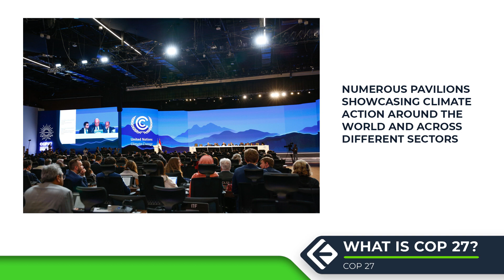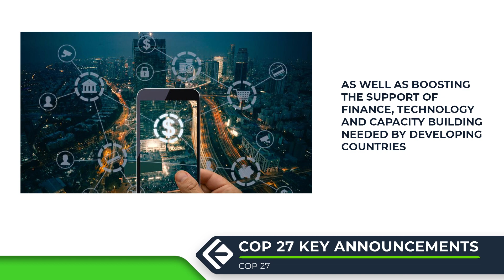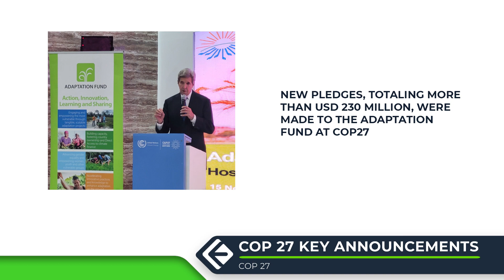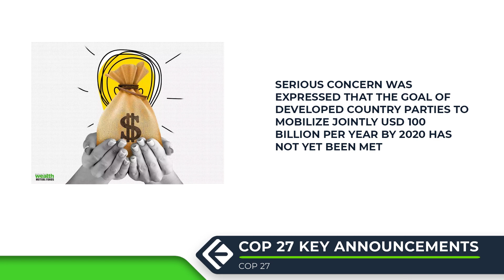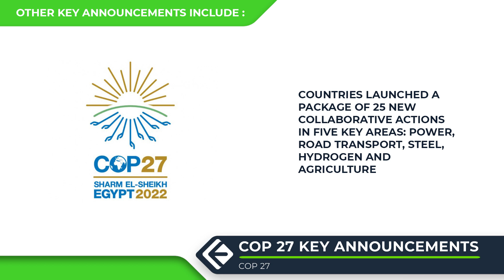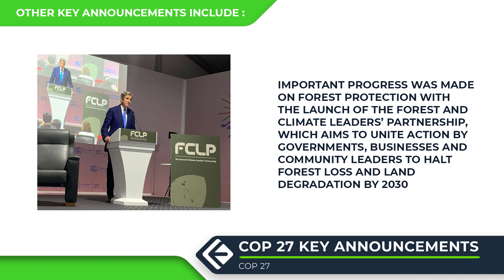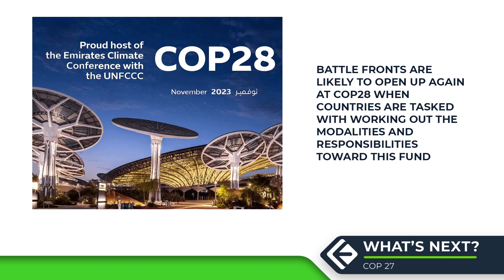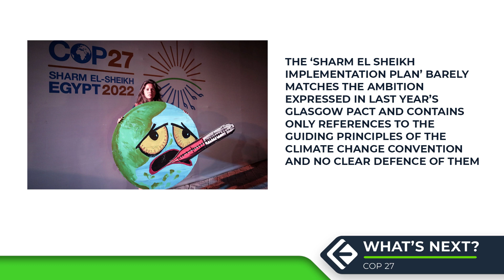Endeavor Explains - COP 27 | Volume 10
The 27th Conference of the Parties to the United Nations Framework Convention on Climate Change, Paris Agreement, was held from 6 to 20 November 2022 in Sharm El-Sheikh, Egypt. The COP 27 had a few hits and many misses but would be remembered as a historic one for some big announcements. Let's dive deep to know more in this episode of Endeavor Explains!

0:34 What is COP 27?
1:40 COP 27 Key Announcements
8:20 Charting a Climate-Resilient Pathway for India
9:03 What’s Next?